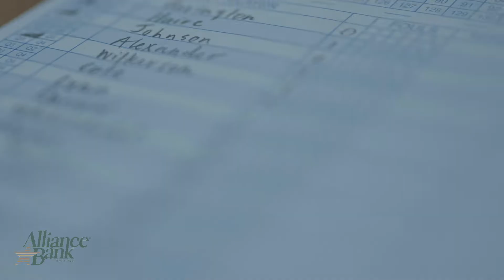Greenville Lions visit Sulphur Springs Wildcats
An unusual ending to this fast paced game. Looking forward to watching these fellas ALL SEASON LONG... As always, Alliance Bank continues to use more than just words to show how much they care about the youth of their communities.